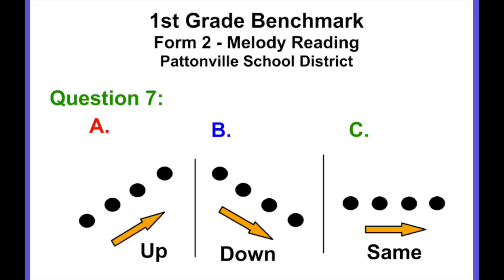1BMK_2_Q7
This video is about 1BMK_2_Q7